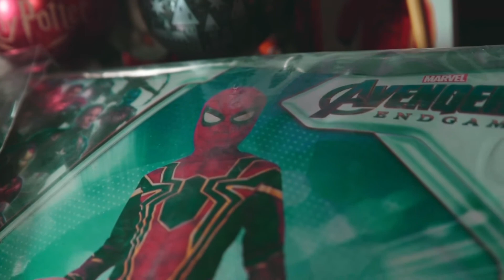Amerio Costumi - Nessuno dovrebbe stare solo a Natale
Realizzazione video: Federica Bagagiolo Videomaker
Attori (in ordine di apparizione): Rafael Voltan, Antonio Argus, Alberto Bassino
Voce fuori campo: Diego Casale

i nostri canali social:
IN: @AmerioCostumi
TW: @AmerioCostumi